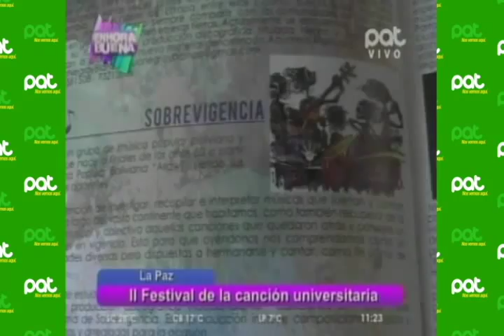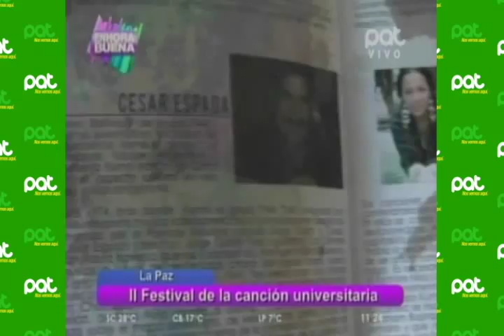II Festival de la canción universitaria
Pat Bolivia
Participan doce exponentes de la canción, los días 15 y 16 de octubre en el Auditorio Salvador Romero del Monoblock central, en La Paz.